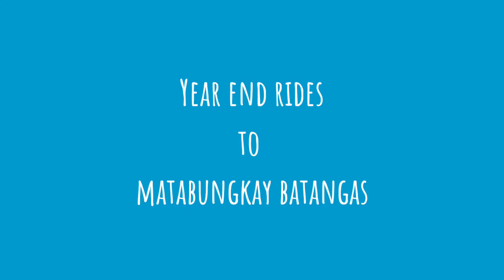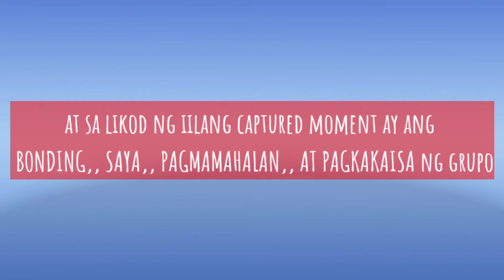Rides to Matabungkay Batangas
U.L.R.C United Leyteños Rider's Club year end rides to Matabungkay Batangas. Bonding mula sa pananahimik gawa ng pandemic. Chilling time, relax time mula sa araw na araw na paghahanapbuhay. Quick scape kumbaga..
Maraming salamat sa mga nakasama.
To GOD be the Glory.
God bless ULRC🏍️✌️